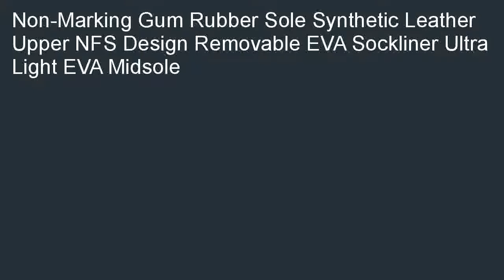PRINCE NFS Indoor II Mens Shoes Black US11.5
Budget  B000NVLE1K/? Now, if you have reached this page, do not miss the opportunity and look for PRINCE NFS Indoor II Men's Shoes , Black, US11.5.